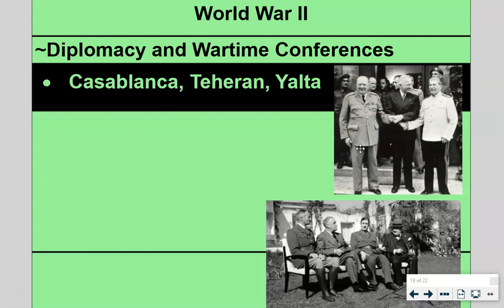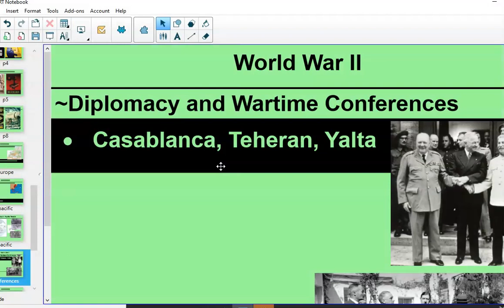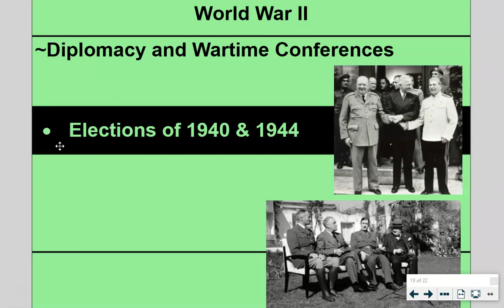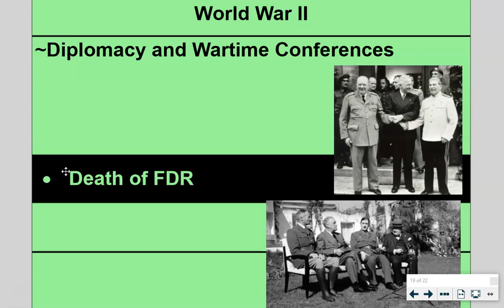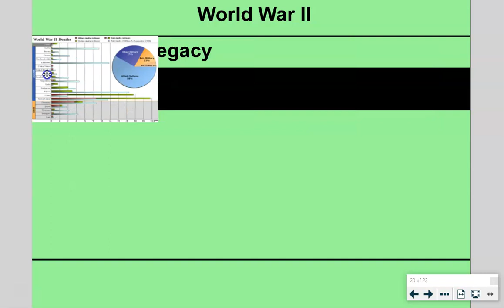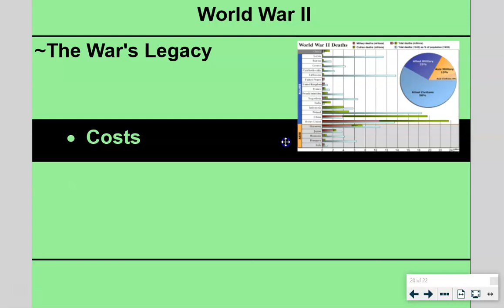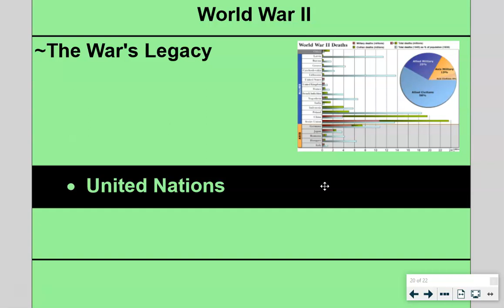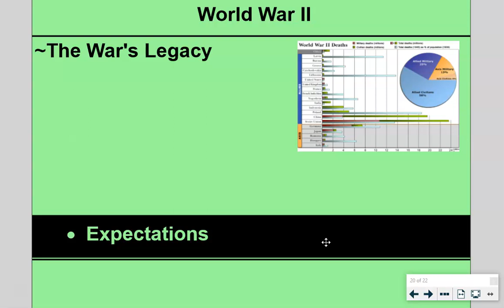World War Two Part Eleven Diplomacy and Legacy